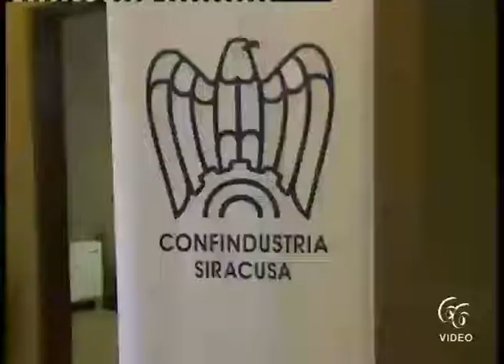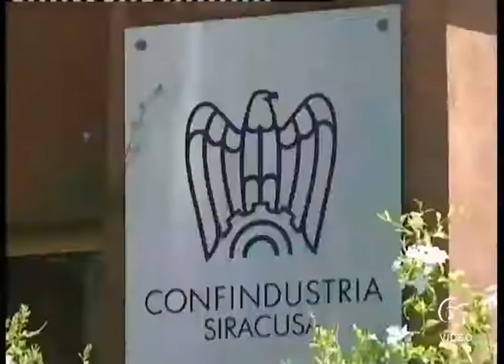Webinar Confindustria Siracusa «Innovazione e lavoro lo smart working post CoVid 19»